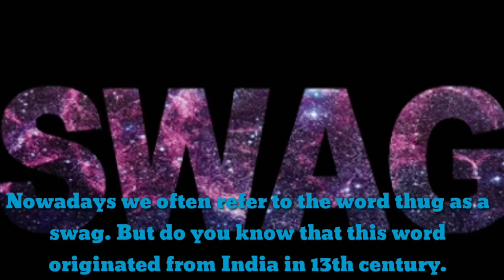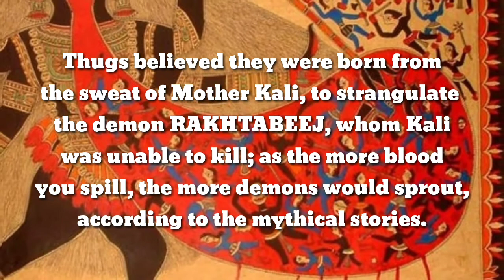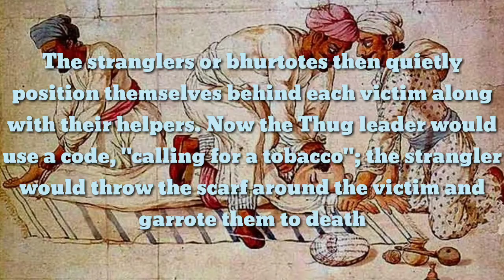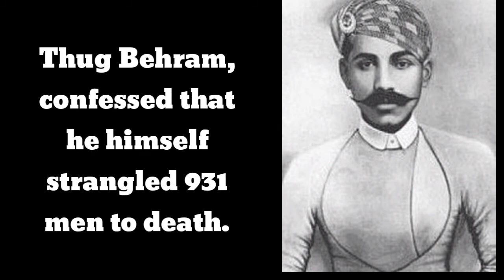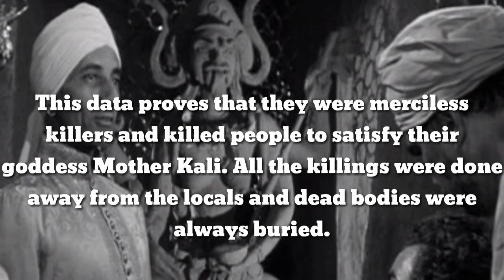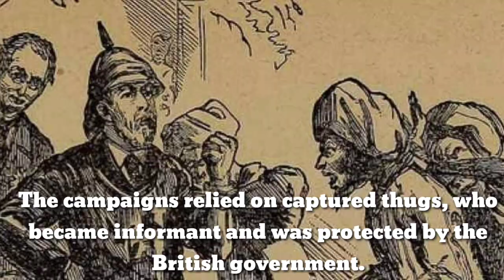The dacoits who terrorised the Britishers in the name of Mother Kali / the thugs of india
This is a must watch if you are planning to watch the Bollywood movie Thugs of Hindostan, 2018 based on the novel, Confessions of a Thug by Philip Meadows Taylor.
This video tells about the real story of the Thugs, their origin, how they operated, the people killed and how they were suppressed by the British Government.

I hereby declare that all Images used to make this video are taken from Google Search All photos are taken from Google Image search and using advanced image search option. Usage rights: "free to use, share or modify". And Every information is taken from Google, Wikipedia, and other Sources. Thanks to google for the information.
This channel intent to share facts and knowledge with the viewers.